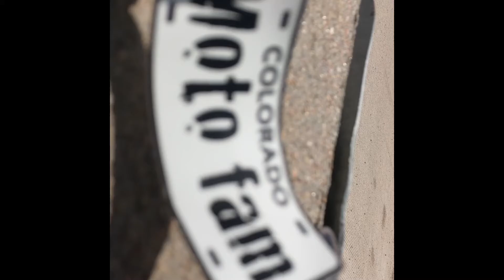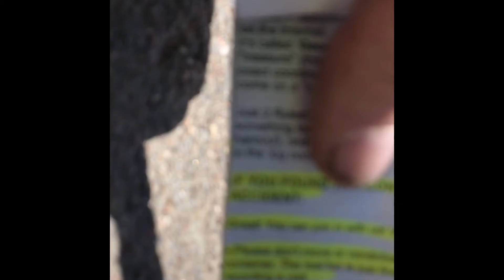Gizmos Memorial Video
This is Gizmos memorial Video. Gizmo left us on 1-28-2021. Came down with a sudden Illness. I believe he might have been poisoned by the neighbors.

Gizmo was a Pembroke Welsh Corgi/Jack Russell Terrier mix (Cojack).

He was my best friend and companion. We used to frequent Home Depot every one loved Gizmo and he loved every one too. We traveled many places together. Gizmo will be terribly missed and I will never forget you my best friend. I will always love you. We are bound in spirit by love.